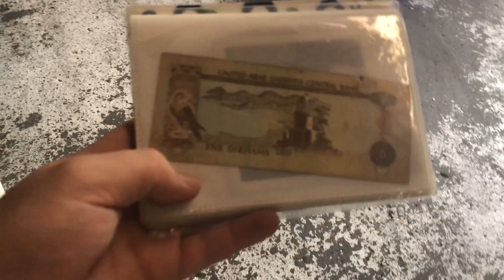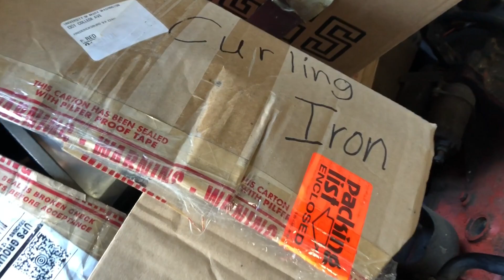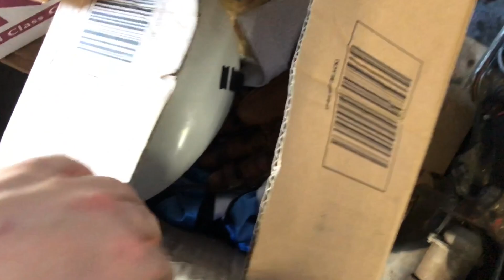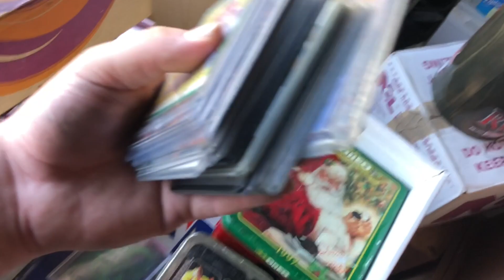MONEY, SPORTS CARDS, VIDEO GAME SYSTEMS AND MORE FOUND IN ABANDON STORAGE UNIT!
Hey guys! My name is Corey, I buy storage units at auction just like the famous TV shows! Though this is the real stuff behind it not all the glitz and glamour of TV! Also will be just my normal daily life! I've personally been in the business for 6+ years started when I was 15 years old still in high school! I've also had my own LLC since I was 17 years old.

eBay Store